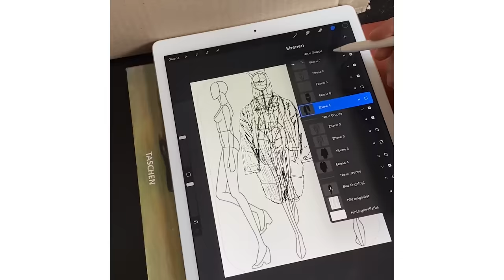Ein echter Mann trägt keine Röcke! Oder?